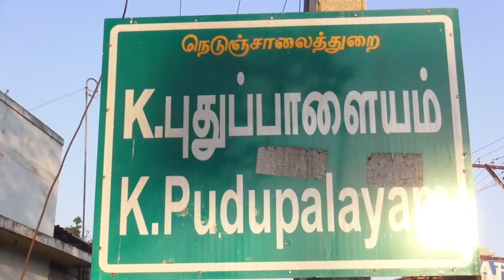நாமக்கல் ஆஞ்சநேயர் கோவிலில் சாமி தரிசனம் செய்தார் மத்திய இணை மந்திரி எல்.முருகன்